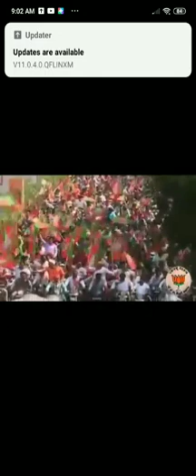March 4, 2022